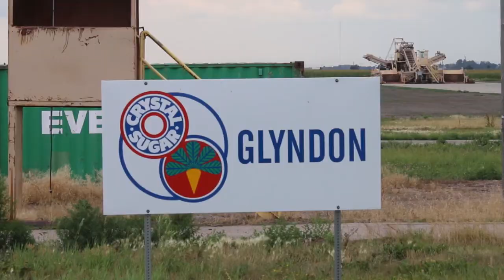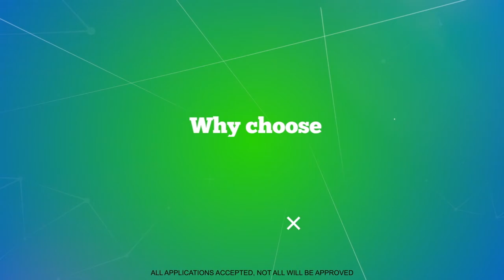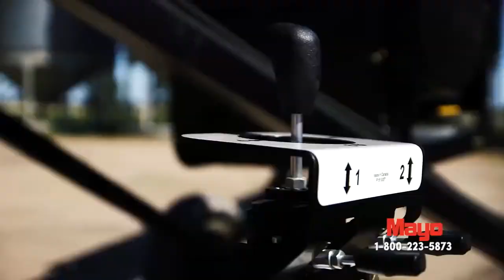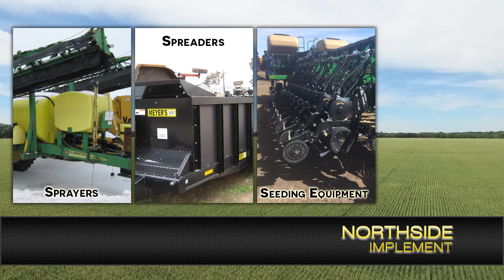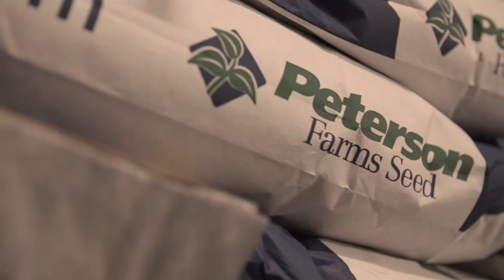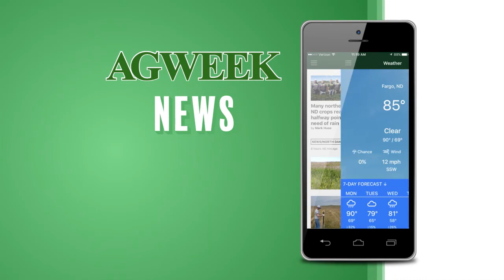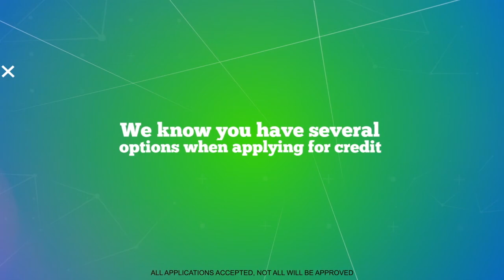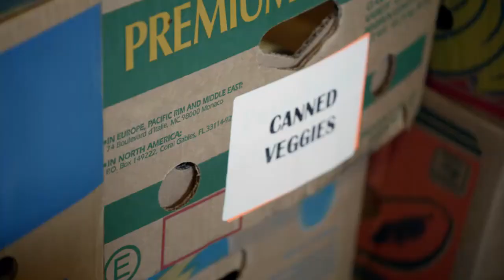AgweekTV: Centenarian Farmer (Full Show South)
Earl Mallinger has been involved in farming for about 97 years, nearly his entire life. The Oslo, Minnesota farmer turns 100 this month. He credits his long life to staying active and involved with the farm.